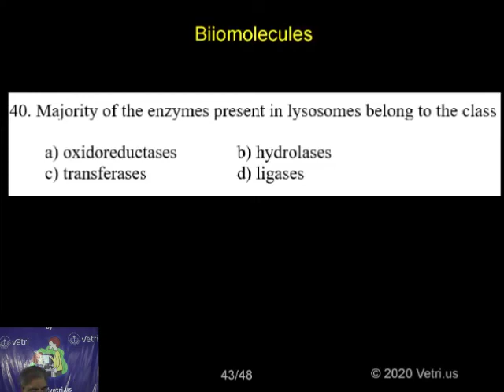Botany 2020 Test 18 Question 1 40